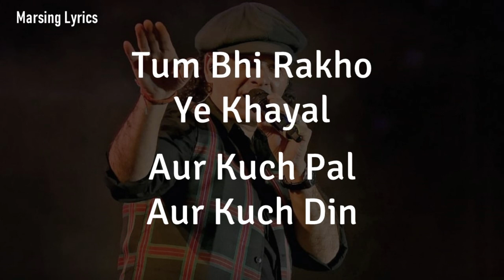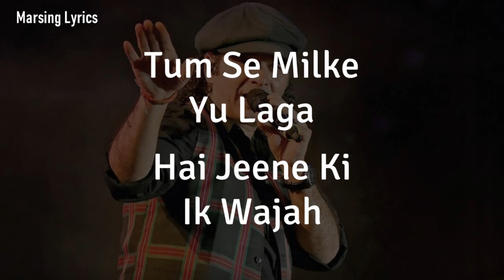Tum Se Milke (Lyrics) | Mohit Chauhan | Gaurav Chatterji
Movie:  Tiku Weds Sheru
Singer:  Gaurav Chatterji, Sai Kabir, Mohit Chauhan